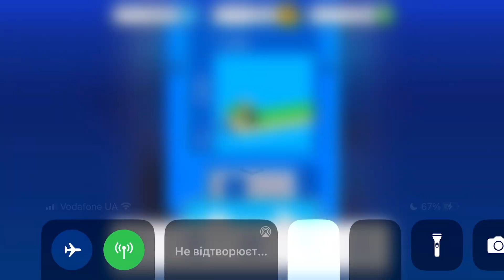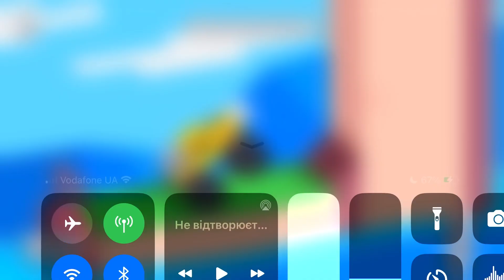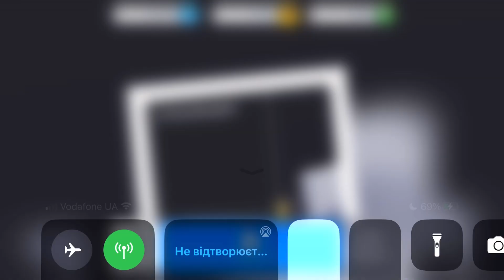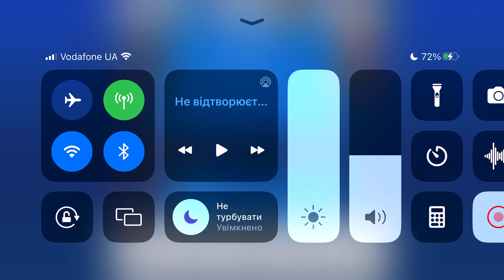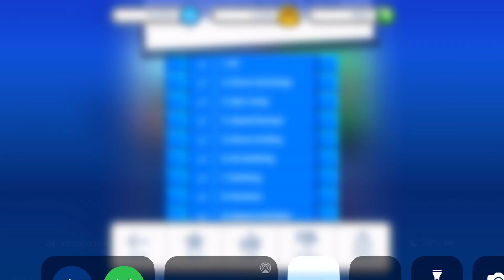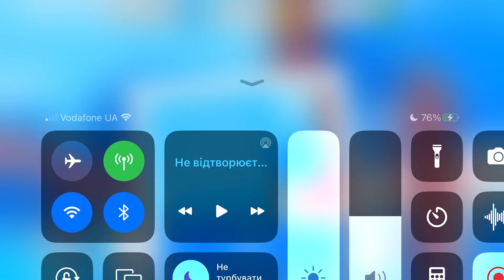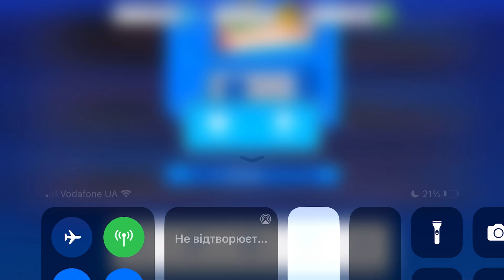Fancade drive mad monster monstertrucks gameplay video game 13